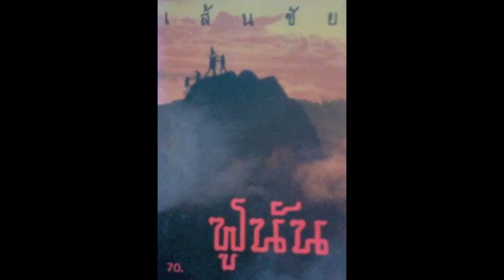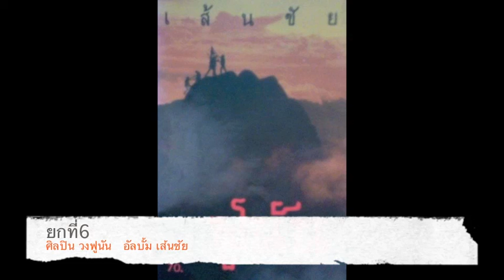ยกที่6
เพลง ยกที่6
แต่งโดย พงษ์สยาม
ร้องโดย วีระพล แจ้งไพร
ศิลปิน วงฟูนัน
อัลบั้ม เส้นชัย
ศิลปินรับเชิญ อืด คาราวาน
เนื้อร้องและทำนอง ยืนยง โอภากุล ,ยิ่งยง โอภากุล ,ครูตึ๋ง ,พี่ไก่ พงษ์สยาม,บุญมี หันบ่มาย,ป๋องฟูนัน
เรียเรียงเสียงประสาน แอ๊ดคาราบาว , ป๋องฟูนัน
ซาวด์เอ็นจิเนียและมิกดาวน์ เขียว คาราบาว , อ๊อด คาราบาว
ห้องบันทึกเสียงคาราบาว
ผู้จัดการและประสานงาน บี๋ เดล โรซาริโอ
ผู้จัดทำ มร.ซิม ซูนโอ  ,วิชัย เล็ก, กิติพัฒน์ บีท ไชยนุวัฒ
ขอขอบคุณ วงดนตรี คาราบาวและคุณจอมณรงค์ วรบุตร